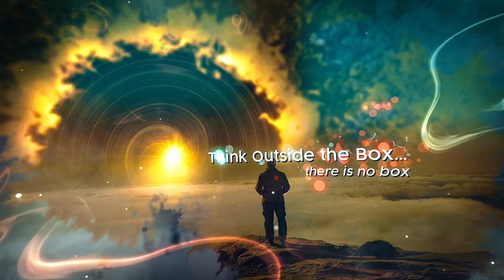Vegetarian Mexico: Veggie Shopping Great Prices!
Mexico has a lot of healthy local vegetables to offer! Join me on this video while we look for yummy, colorful vegetables that are just nutritious and delicious!